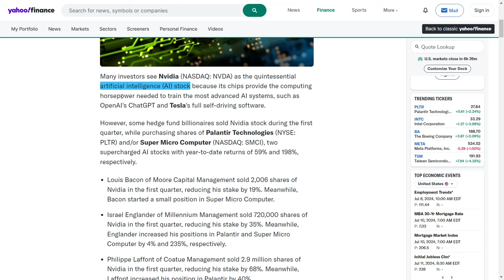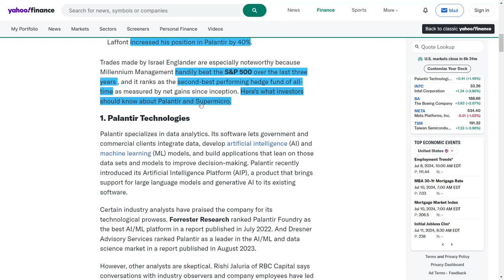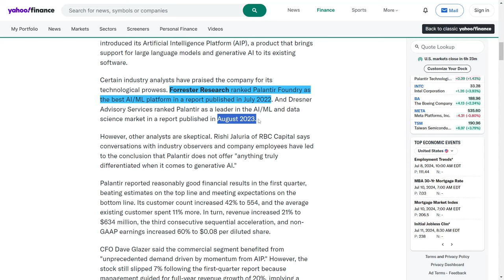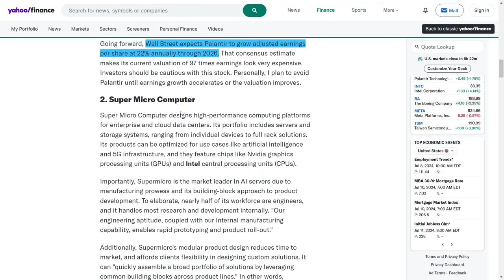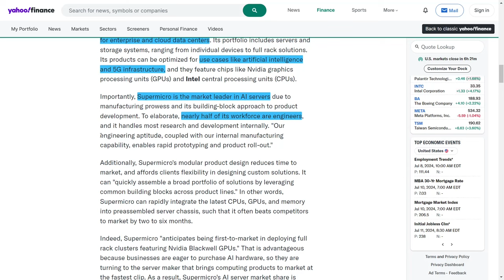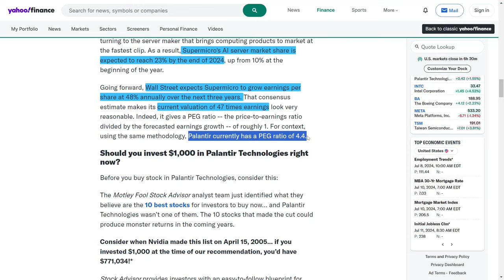Nvidia Stock Sell-Off: What’s Driving Hedge Funds to Palantir & Supermicro | Billionaires Sell NVDA!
Got some hot stock news for you! Nvidia, famous for its AI chips powering ChatGPT and Tesla, saw a shift as hedge fund titans sold off shares in quarter one. But guess what? They’re betting big on Palantir Technologies and Super Micro Computer! Palantir is rocking the data analytics scene and just launched an amazing AI platform. Supermicro, on the other hand, is killing it with AI servers, beating rivals to market by months! These moves are paying off big time with massive returns this year. Keep your eyes on these AI superstars—they're on fire!